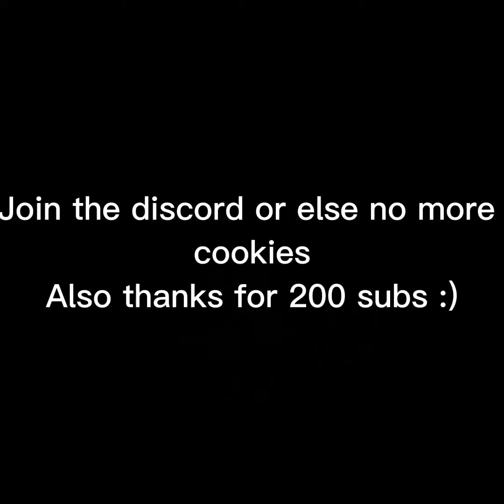Thanks for 200 subs!!!!!